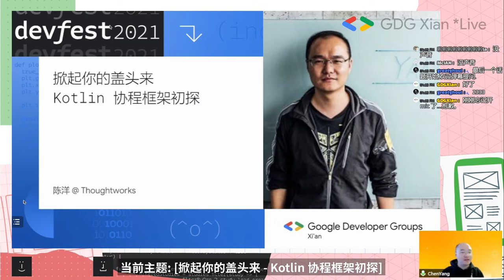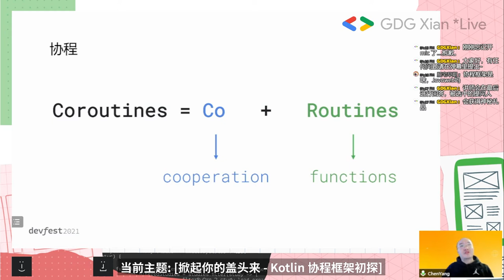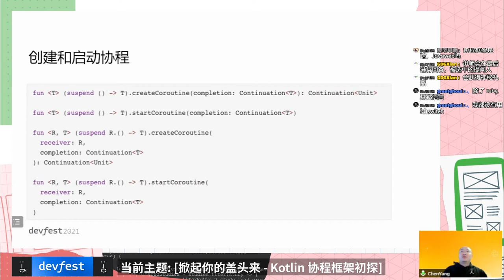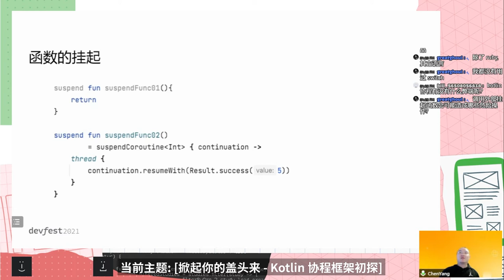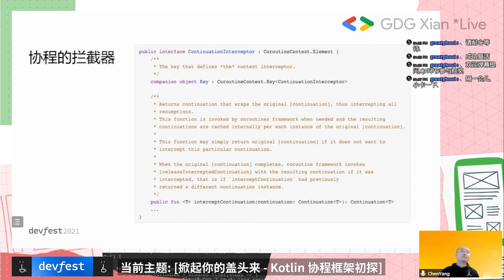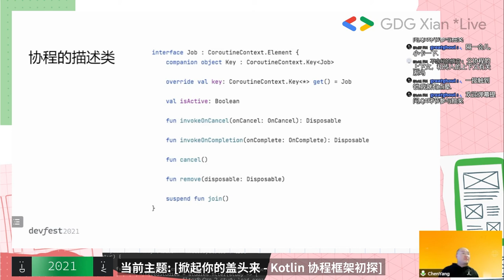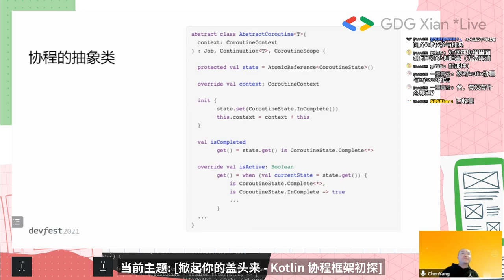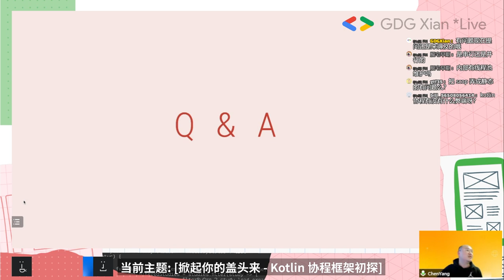掀起你的盖头来 - Kotlin 协程框架初探 - 陈洋 DevFest2021【CC字幕】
- kotlin 协程概念
- 设计一个简单的 kotlin 协程框架
- kotlin 协程官方框架简介
陈洋: ThoughtWorks 高级咨询师， 长年专注于 Android 应用开发、效能提升和技能培训，同时也长期参与计算机类外文书籍的翻译工作。